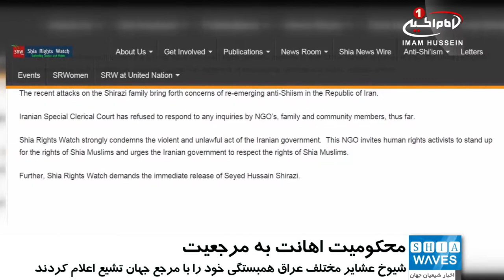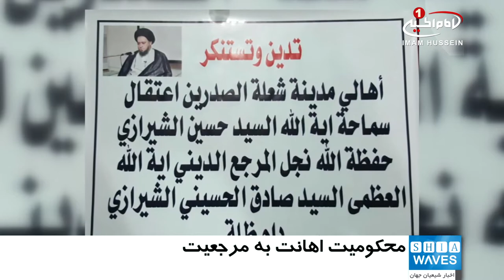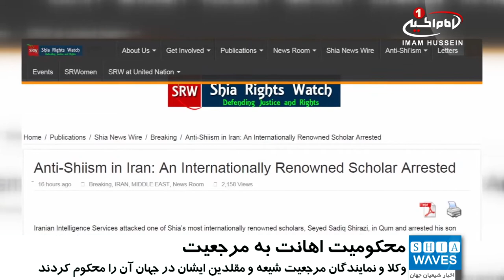محکوميت اهانت ايران به مرجعيت شيعه و دستگيري فرزند ايشان در جهان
در پي اهانت و هتک حرمت به مقام شريف مرجعیت شيعه در شهر مقدس قم، توسط وزارت اطلاعات و اطلاعات سپاه ایران، شيعيان در سراسر جهان اين اقدام حکومت ايران را محکوم کردند.

مردم شهرهای مختلف در سراسر جهان با برگزاری تجمع های مسالمت آمیز در برابر سفارت ایران در کشورهای مختلف این اقدام حکومت ایران را محکوم و خواستار آزادی آیت الله سید حسین شیرازی شدند.

کشورهای انگلستان، کانادا، استرالیا، هند، افغانستان، کویت و شهرهای بغداد، کربلا و بصره در کشور عراق شاهد تجمع های اعتراضی در برابر سفارت های ایران بودند.

موسسات بین المللی همچون سازمان جهانی دیده بان حقوق شیعیان، سازمان جهانی نفی خشونت مسلمان آزاده و مرکز جهانی دفاع از حقوق و آزادی ها ـ آدم در بیانیه هایی جداگانه این اقدام ایران را مخالف قوانین بین المللی حقوق_بشر دانسته و آن را بی ارزش شمردن حقوق میلیون ها مسلمان شیعه در سرتاسر جهان معرفی کردند و خواستار آزادی هر چه سریعتر فرزند مرجعیت شیعه شدند.

همچنین شیوخ عشایر مختلف عراق همچون سادات الجوابر، سادات الحیادر، سادات الشرع، سادات آل نصرالله، السواعد، الصوالح، ال عیاش، العکایشیین، سادات الامیال با برگزاری تجمع هایی در مراکز و دیوانیه های عشایر خود، همبستگی خود را با مرجع عالیقدر جهان تشیع حضرت آیت الله العظمی سید صادق شیرازی اعلام داشته و هتک حرمت ایشان و دستگیری فرزند معظم له را محکوم کردند.

طلاب حوزه های علیمه قم با صدور نامه ای خطاب به رئیس جمهور ایران، ضمن محکومیت این اقدامات خواستار آزادی آیت الله سید حسین شیرازی شدند.

مراکز اسلامی و حسینه ها و موسسات فرهنگی و دینی و هیئات حسینی و مقلدین و دوستداران آیت الله العظمی شیرازی در اقصی نقاط جهان نیز اقدامات خصمانه ایران را محکوم کردند.

موسسه جهانی سید الشهداء کویت، موسسه تحقیقاتی المجتبی لبنان، انجمن علماء دینی لندن، مرکز ارادتمندان مرجعیت بغداد، هیئت فاطمیه آلمان، هیئت خدام ام الحسن الشیهید سوئد، حسینیه_رسول_الاعظم لندن، مسجد و حسینیه آل یاسین در سیدنی استرالیا از جمله موسسات و حسینه هایی هستند که اقدامات اخیر ایران در هتک حرمت مرجعیت را محکوم کردند.

گفتنی است وکلا و نمایندگان مرجعیت شیعه و مقلدین ایشان نیز در کشورهای مختلف مانند بحرین، ایرلند جنوبی، دانمارک، استرالیا، یمن، عربستان، اندونزی، انگلستان، کویت، عراق، ایران، افغانستان، هند، ماداگاسکار، کانادا و دیگر نقاط دنیا نیز با ابراز تاسف از اقدام هتاکانه حکومت ایران، آن را محکوم کرده و آزادی بی قید و شرط آیت_الله_سید_حسین_شیرازی را خواستار شدند.